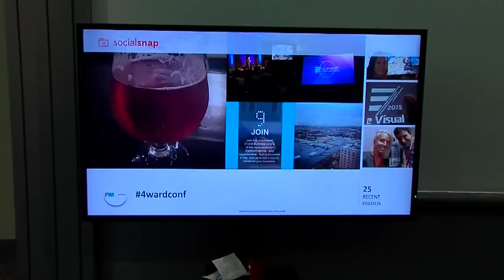Futuristic display technology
The NOW host Anne McNamara tells us Google, Microsoft and Bank of America are onboard a secretive technology to catch viewer's attention.